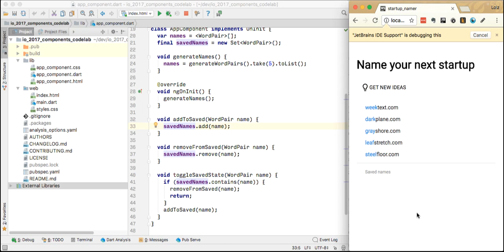Dart 1.24 -- DDC debugging in Chrome